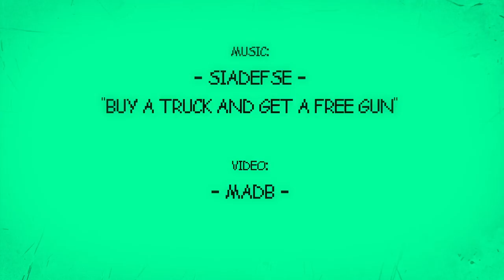SIADEFSE: Buy a Truck and Get a Free Gun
Lyrics:

I will shape you
I will show you
through sweet masks of sorrow
mind control you

you can share my crumbs
I've only just began
let us laught and sing

but I can see through your fake doors
I will rot the floor of yours

so let us laught and sing
so let us laught and...